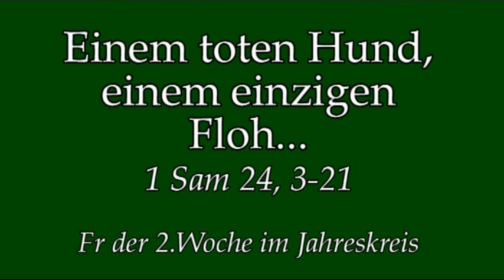Die rechte Einordnung unserer selbst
Predigt am Fr, 2.Wo im Jahreskreis von Rektor Dr.Johannes J.Kreier im Kloster am Rande der Stadt/ Saarbrücken.